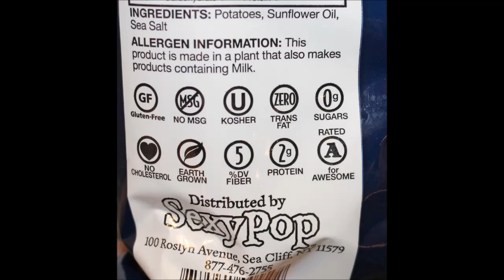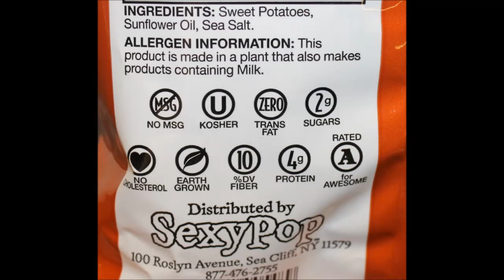Sexy Chips Nantucket Salted and Sweet Potato Review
This is a taste test/review of Sexy Chips Gourmet Kettle Potato Chips in both Nantucket Salted and Sweet Potato flavors. They are both Cholesterol Free, Certified Gluten Free, Certified Kosher, Zero trans-fats, are Earth Grown and High in Dietary Fiber. They were $1.99 per bag and I ordered them online, directly from the company.